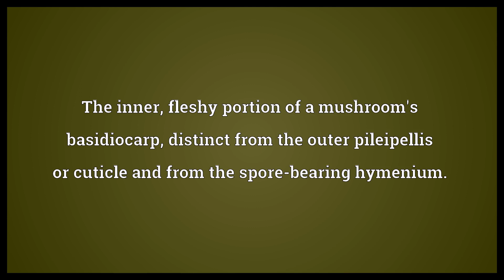Trama Meaning | Wordogram